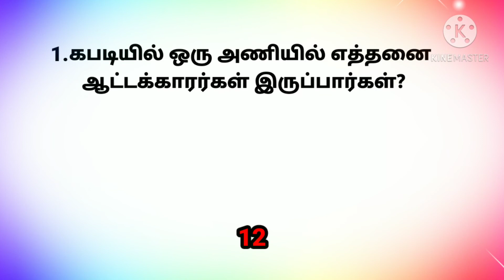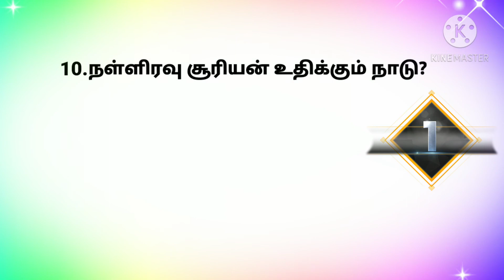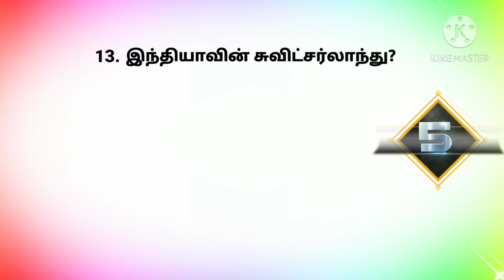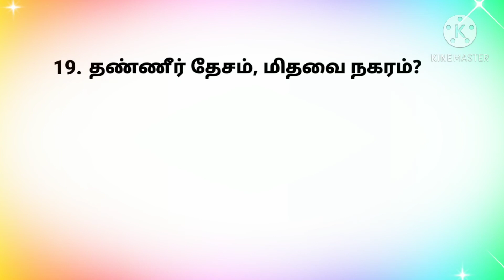TNPSC GENERAL KNOWLEDGE QUESTIONS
1.கபடியில் ஒரு அணியில் எத்தனை     ஆட்டக்காரர்கள் இருப்பார்கள்?

2. கபடியில் எத்தனை வீரர்கள் களத்தில் இருப்பார்கள்?

3. மடிக்கணிணி யாருடைய சிந்தனையில் உருவானது?

4. முதன்முதலில் வணிக நோக்கில் வெளிவந்த மடிக்கணிணி?

5. மடிகணிணிகளின் எடை?

6. மடிக்கணிணியின் திரை அளவு?

7. வெள்ளை யானைகளின் நிலம்?

8. கடலின் ஆபரணங்கள்?

9. ஐரோப்பாவின் விளையாட்டு மைதானம்?

10. நள்ளிரவு சூரியன் உதிக்கும் நாடு?

11. அரபிக் கடலின் அரசி?

12. அதிகாலை அமைதி நாடு?

13. இந்தியாவின் சுவிட்சர்லாந்து?

14. புனித பூமி?

15. ஆஸ்திரேலியாவின் முன் கதவு?

16. மரகதத் தீவு?

17. தடுக்கப்பட்ட நகரம்?

18. பண்பாடுகளின் தாய்நகரம்?

19. தண்ணீர் தேசம், மிதவை நகரம்?

20. ஏரிகளின் நகரம்?

CREDIT:
Source: Wikipedia